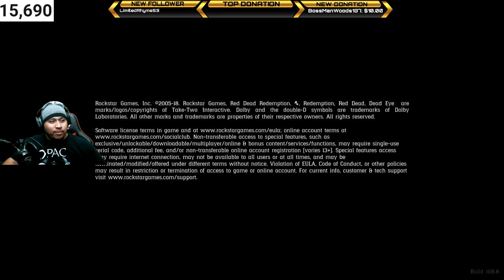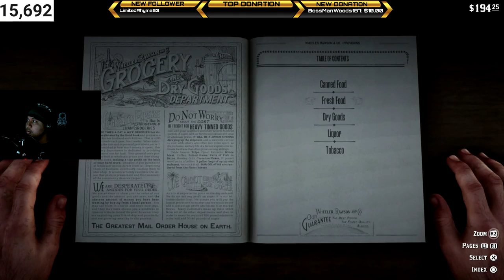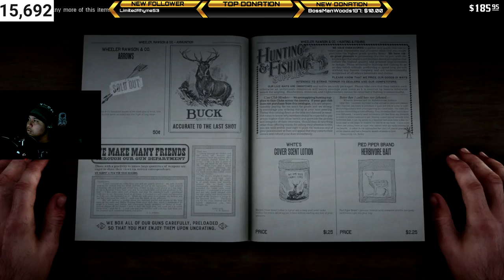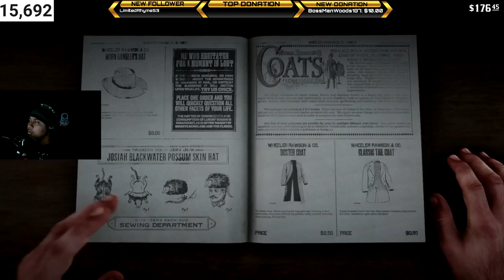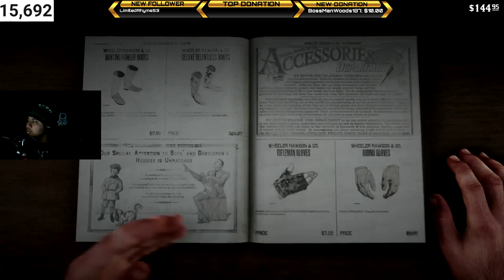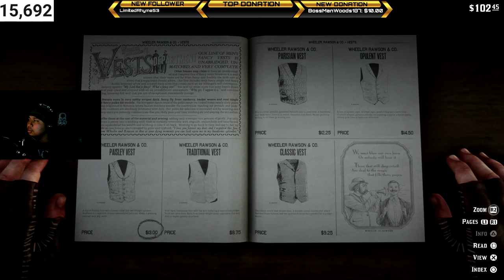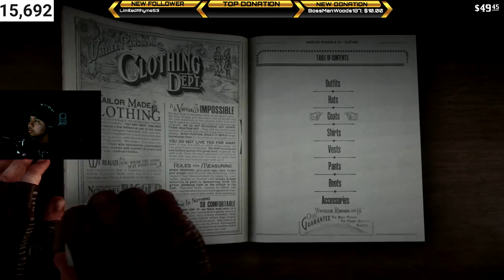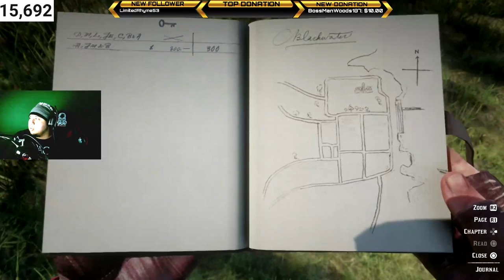RED DEAD REDEMPTION 2 GAMEPLAY| Map Exploring! Freeroam| FULL GAMEPLAY WALKTHROUGH!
🔥Become a Member On This Channel for a shout out on video!!!

If i didnt talk about the lanctus there isnt really much for it but hope that they add a 2nd of the skull bike!!

Goes Back to the Channel for New Looks!

🎮 P1 Live Stream Big Rules

✪Mods Only✪
1. Promote The Sub Goals
2. Someone Joins and advertises anything just delete it, if it continues timeout than block .
3. Remind The People To Like The Streams.
4. Welcome The New Members that joined.
5. If Someone is giving others trouble, please keep your temper and dont argue with them.
6. If someone keeps asking for shout outs, Give Command ( !Tip )
7. If you are not active for 10 days then you will lose your mod status.

Drop in an Say Hi!

🎮 Social MediaSites + Psn
PSN: Killa_Made187
PSN: Westsidemodz_yt
Xbox: P1GamerYT
Rockstar: PrinceGsf
Steam:KingKali1

✪ CyberPowerPC RX 480🔥
✪ Astro A10 Gaming Headset🔥
✪ Ps4✪PC✪Xbox1S🔥
✪ Red & Black Gaming Chair🔥
✪ Monitor Asus MX299Q /Plasma🔥
✪ OBS & Sony Vegas Pro 14🔥
✪ Stream Deck🔥
✪ L shape desk🔥
✪ Delicious Coffee/Hershey Creamer🔥
✪ Playstation VR